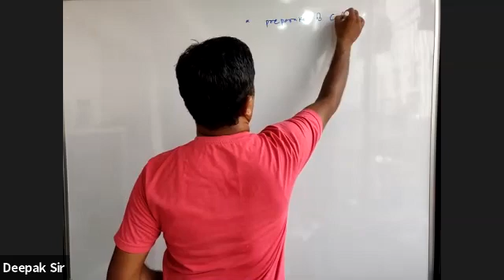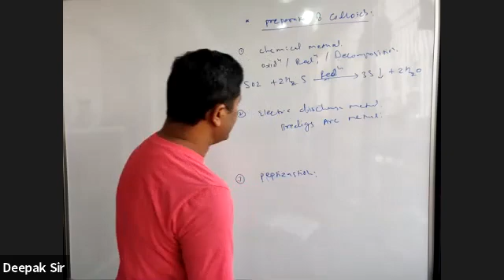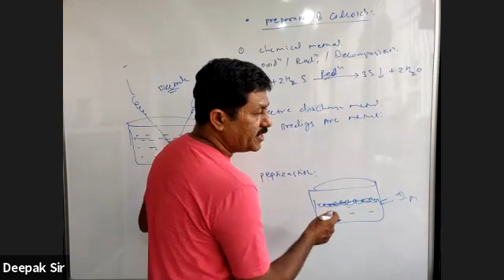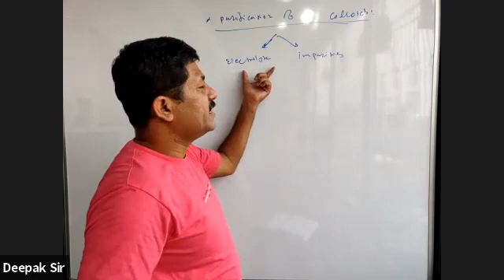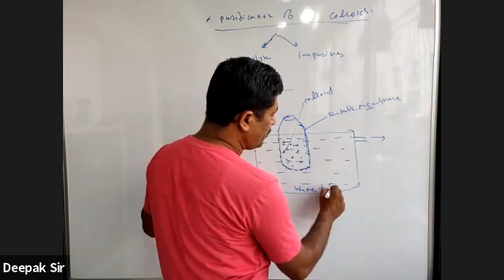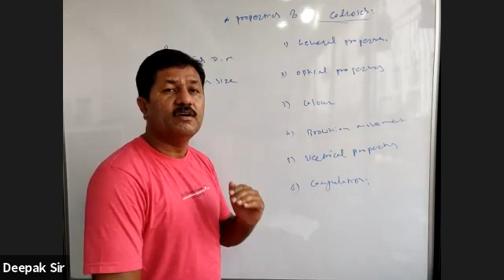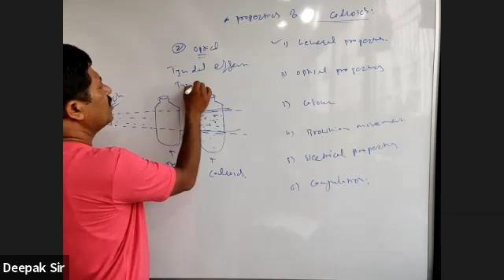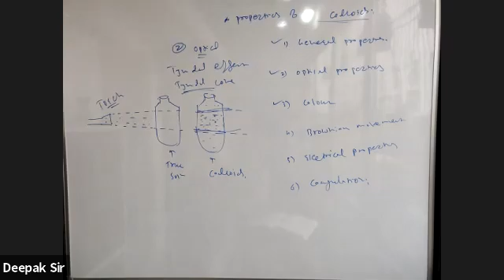Adsorption and Colloids lecture 6 | 11th Chem | Deepak sir